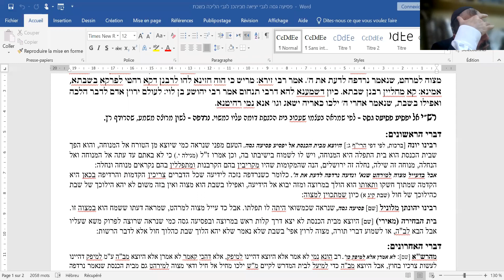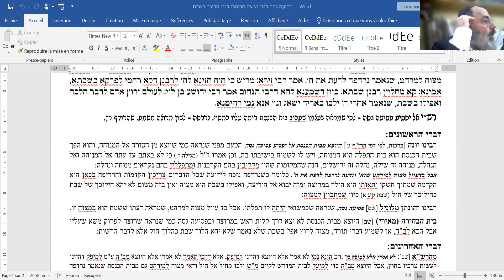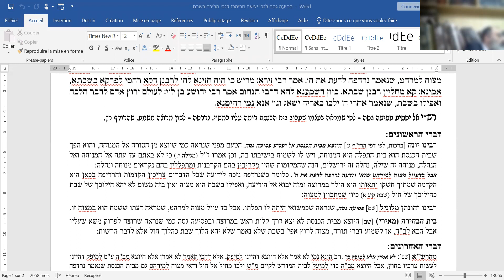Rav Moshe Ammar - Tehilim - 17052022